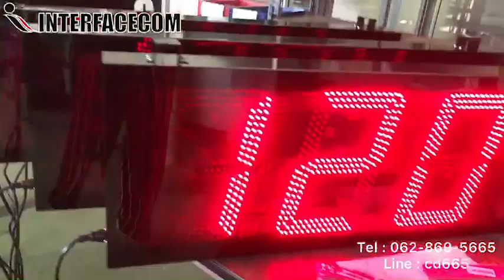575-REVIEW DIGITAL CLOCK MODEL : CK-1204 นาฬิกาดิจิตอล